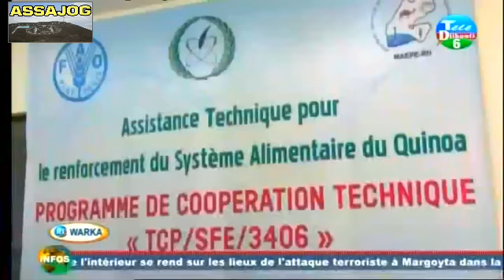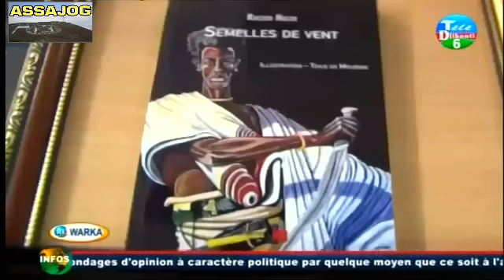Djibouti: Warkii Maanta 23/08/2016